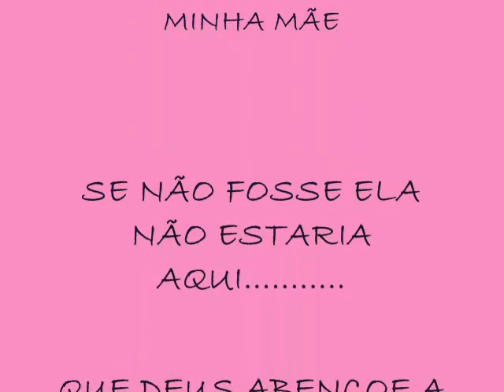VIDA DA ISAAAA.avi